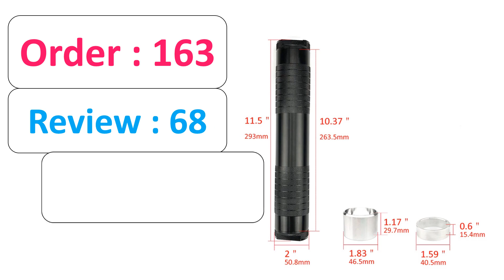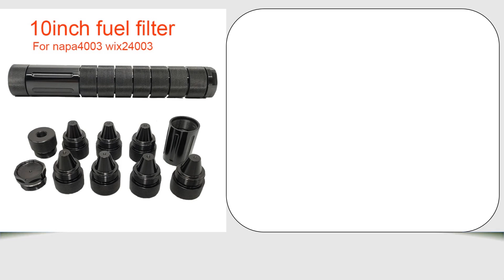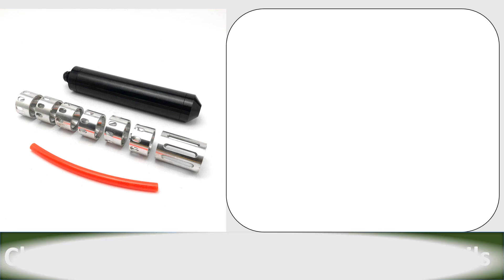Top 10 Best Fuel Filter Review in 2021 on AliExpress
01.L 11.5" 1/2x28 Solvent Trap OD 2" Air Compressor Water Droplets Trap Cups Auto Solvent Filter Fuel Catch for NAPA 4003 WIX 24003

02.1/2x28 5/8x24 Aluminum Modular 10 Inch 9mm NaPa 4003 WIX 24003 Solvent Trap 1.375x24 TPI Fuel Filter for Car booster Jig

03.1.57 Aluminum 1/2x28 Fuel Filter modular 10 inch 9mm solvent traps adapter 5/8x24 titanium

04.Car Fuel Filter 5/8-24 1/2-28 + 8 Pcs D Cell Storage Cups Fuel Filter For NaPa 4003 WIX 24003 Car Solvent Only For Car

05.10 inch 1/2-28 5/8-24 Screw Cones Single Core Aluminum Black Solvent Trap Car Fuel Filter For NAPA 4003 WIX 24003

06.10''L 1.58''OD Aluminum Modular Solvent Trap (MST) kit Fuel Filter 1.375x24 Tube + 1/2x28, .578x28, 9/16x24, 13.5x1LH Booster

07.Modular Solvent Trap 10 Inch 9mm NaPa 4003 WIX 24003 Fuel Filter 1/2x28 1.375x24 8 Cups 1 3/16-24 Alu. Screw Cone 5/8x24 for Car

08.1/2x28 or 5/8x24 Fuel Filter titanium modular Car engine 9.5 inch 9mm solvent traps adapter booster Jig

09.10" 1x2x28 Fuel Filter Aluminum Car Fuel Filters Modular Solvent Trap for NAPA 4003 WIX 24003 5/8x24 Filters

10.Solvent Trap Effective Design 5/8-24 1/2-28 8.6 Inch 8mm Baffle Hole OD 1.75" Car Fuel Filter Aluminum for NAPA 4003 WIX 24003

Thanks.